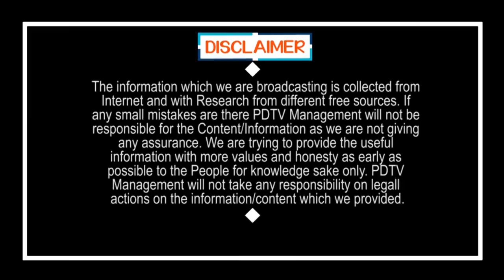CM Jagan Gives Key Position For BJP Leader | అనుకున్నంతా అయ్యింది.. మోడీని జగన్ ను కలిపిన అమ్మాయి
అనుకున్నంతా అయ్యింది.. మోడీని జగన్ ను కలిపిన అమ్మాయి | CM Jagan Gives Key Position For BJP Leader | PDTV News